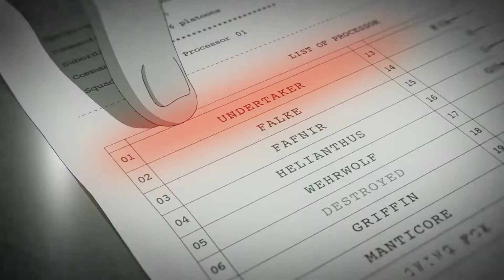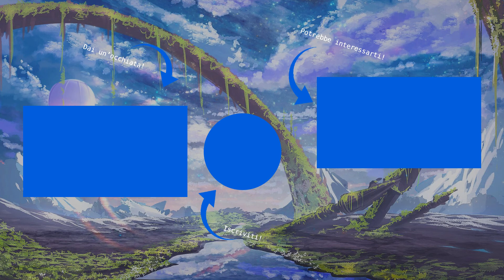5 ANIME da VEDERE - PRIMAVERA 2021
5 ANIME da VEDERE - PRIMAVERA 2021

Ribadisco anche qui che questa è solo la prima parte con 5 dei 10 anime di cui vorrei parlarvi, spero che il video vi piaccia e iscrivetevi così da non perdervi la seconda parte.

Mi scuso se la qualità dei video non è eccelsa, ma li faccio per hobby, quindi non ho tanto tempo da spenderci.